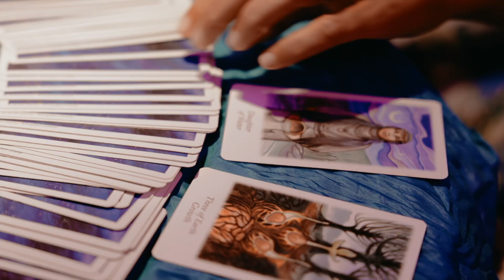New Years Eve at Crystalbrook Byron Bay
Byron Bay Experience is a boutique entertainment company specialising in immersive experiences.

Byron Bay Experience has keynote speakers, murder mystery dinners, team games, celebrity dinners, roving acts, sword swallowers, burlesque acts, comedians, magicians, bands, DJs and much much more...

With nothing left to chance, all acts are inducted to Byron Bay Experience's superbly high standards, all acts are fully insured and fully directed before and during the event.

We mix and match our amazing performers to create unique entertainment packages to completely nail your brief.
Everything is possible we love a challenge!

Its all about the vibe